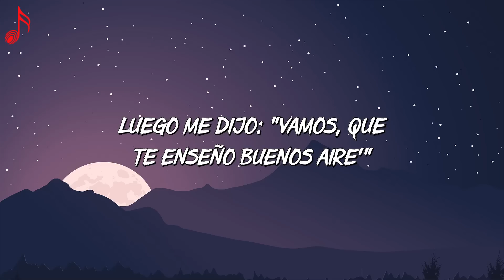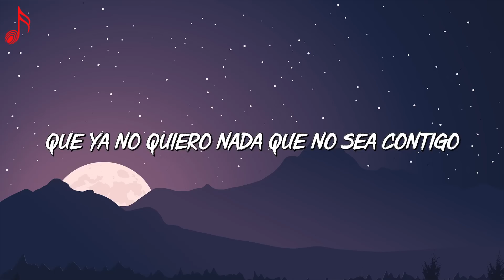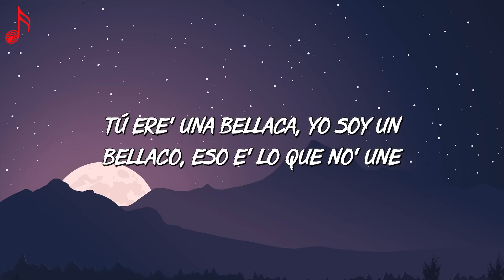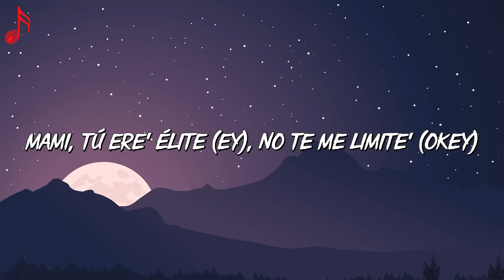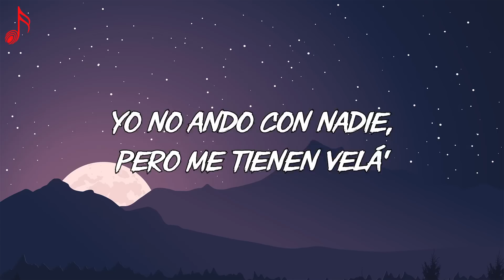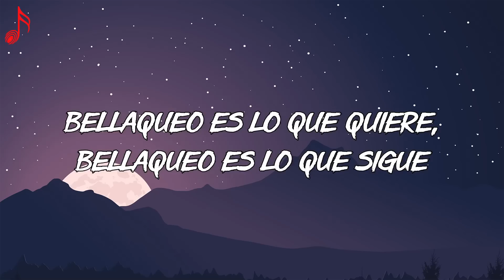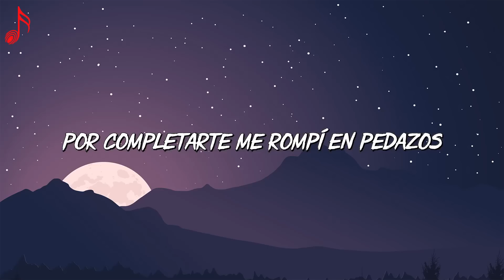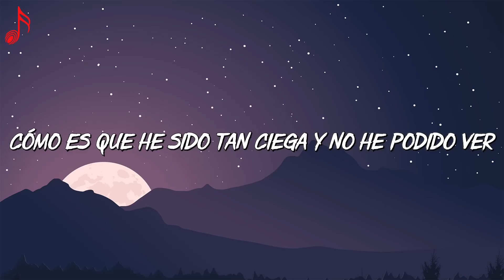🎵QUEVEDO || BZRP Music Sessions #52 | KAROL G, Bad Bunny, Maluma (Letra/Lyrics)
Letra/Lyrics: QUEVEDO || BZRP Music Sessions #52

Llegué al club con el combo
Rápido la vi lejos
Se pintaba los labios
Y la copa como espejo
Se acercó poco a poco
Y yo queriendo que me baile
Luego me dijo
"Vamos, que te enseño Buenos Aire'"
Y nos fuimos en una
Empezamo' a la una
Y con la nota rápido
Nos dieron las tre'
Perreamos toda la noche
Y nos dormimo' a las die'
Ando rezándole a Dios
Pa' repetirlo otra ve'
Y nos dormimo' a las diez
Dime, beba
Fecha y hora y te paso a buscar
Yo le llego adonde los demás
Tú sabes que no le llegan
Ruido de botellas de champán
De las copas al brindar
Pero solo escucho cómo late
Quédate
Que las noches sin ti duelen
Tengo en la mente las pose'
Y todos los gemido'
Que ya no quiero nada
Que no sea contigo
Quédate
Que las noches sin ti due-e-e-e-len
Y todo lo que hicimo'
Dale, guacha, suelta (suelta)
Vente pa' Canaria' sin el equipaje
Y sin viaje de vuelta
Y vi salir a las amigas del party
Y ella se quedó
Mirándonos a los ojo'
No al reloj
Quédate
Quédate
Bizarrap
Quevedo con el Biza, yeah-yeah-yeah
LPGC, you know